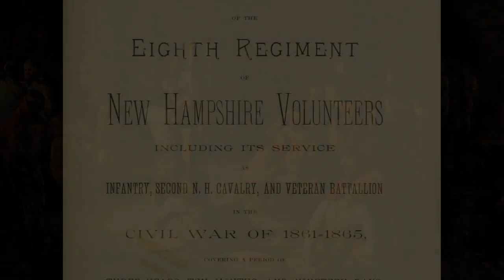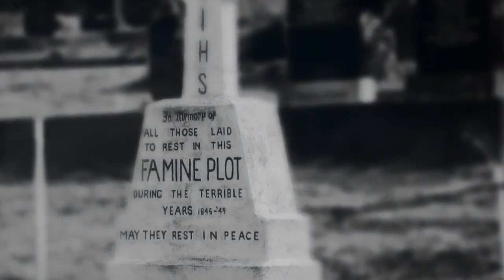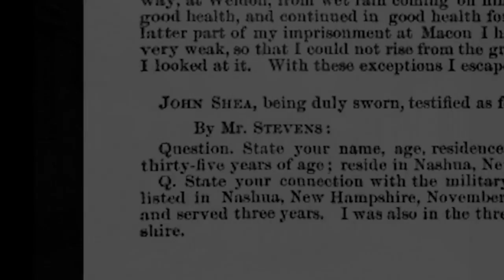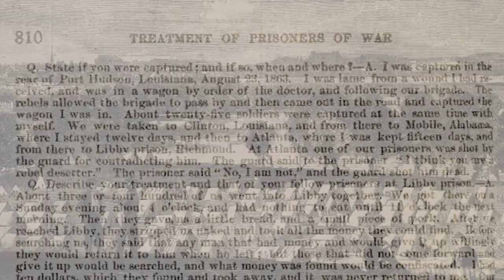John Shea from Kenmare - Rick Shea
My great grandfather John Shea was the first in my line of Shea's to emigrate from Ireland to the U.S. and he was the first to enlist in Union Army from the state of New Hampshire in the civil war. He was wounded and captured by Confederate troops at Port Hudson Louisiana and sent to Libby prison and then to Belle Isle. This song tells his story, much of it taken from the Congressional record as he was called to testify in hearings into conditions at prisoner of war camps. The family story is that he said he would have died there at Belle Isle, as many others did, except that a young Irish girl outside the camp heard him singing and began to sneak food to him.
   Several years ago I was in Liverpool, before I'd written this song, and I was telling this story. A guy from Dublin told me then that the old Irish ballad Siúil A Rún could very likely have been the song my great grandfather was singing as it was very popular at that time, so I adapted it here to fit as the chorus.

Rick Shea - guitar and vocal
Nicole Gordon - harmony vocal
Vic Koler - bass
Jim Shirey - fiddle

Many thanks to my friend Will Seyffert for research and production for this video.